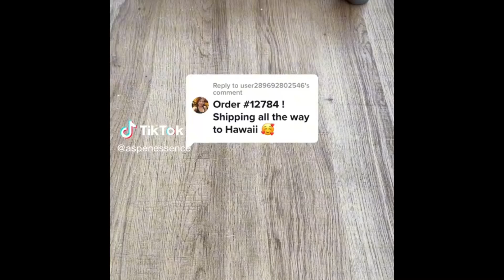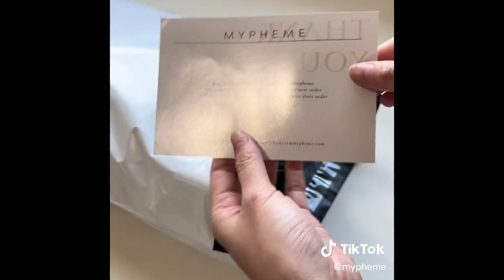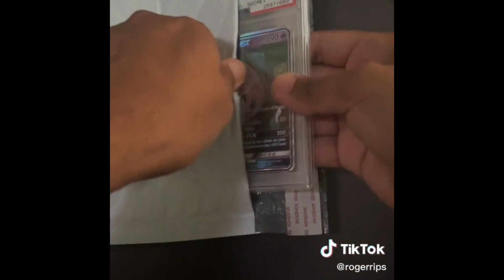Asmr Packaging Orders!🤍Part:29 | Smallbusiness.tiktoks